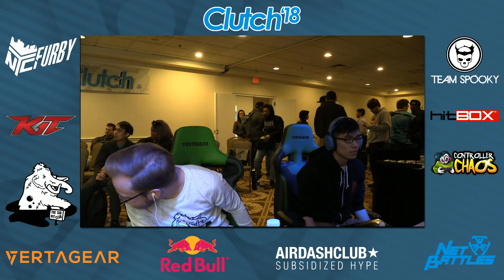Clutch 2018 - MVCI Tournament - TooMuchDamage vs Kinderparty [1080p/60fps]